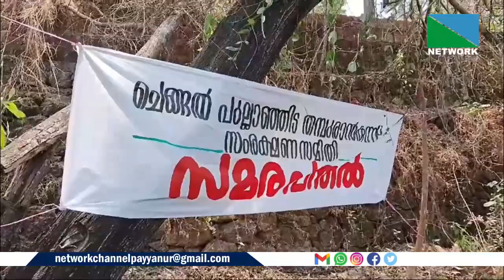ഏഴോത്തെ തമ്പുരാന്‍ കുന്ന് ഇടിക്കുന്നതിനെതിരെ സമരസമിതിയുടെ നേതൃത്വത്തില്‍ പന്തല്‍ കെട്ടി സമരം തുടങ്ങി